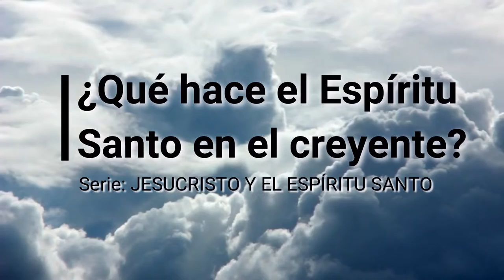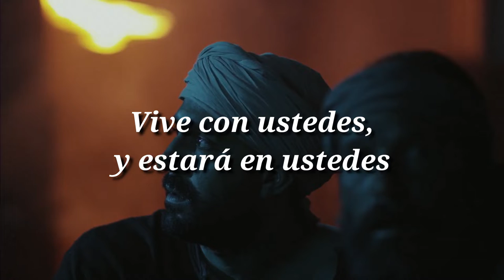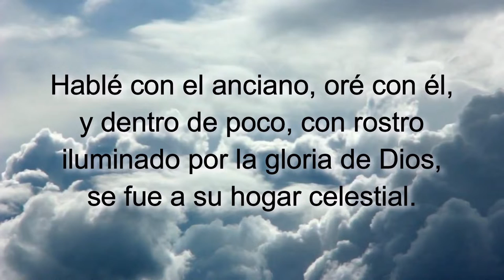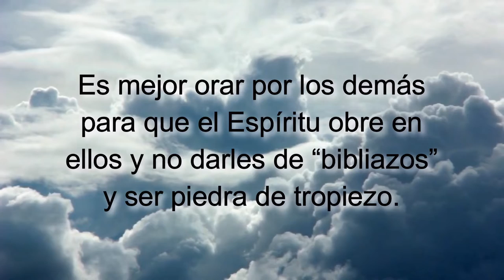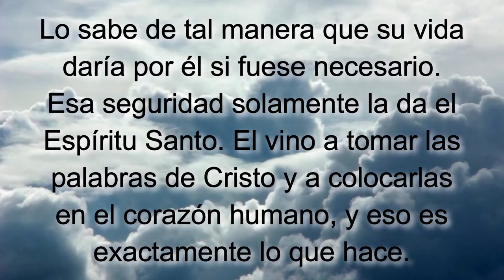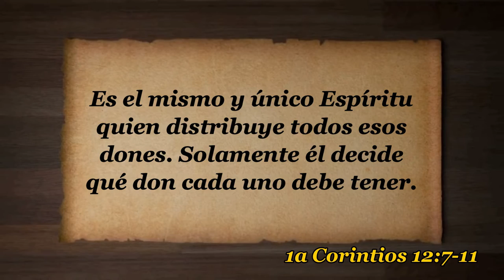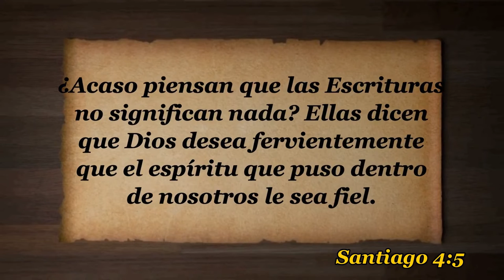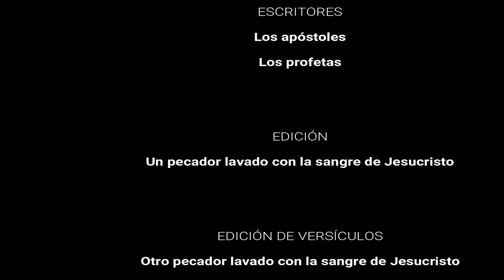D23 Lo que hace el Espíritu en nosotros INSTRUCTOR Módulos EAJ M3L2 Jesucristo MODULO 3 LECCION 2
INDICACIONES PARA EL INSTRUCTOR:

1. MIRA el video "D23 Lo que hace el Espíritu Santo en nosotros  EXPLICADO" para tomar ideas de las respuestas a las preguntas y explicaciones que tendrás que dar (toma notas y agrega ilustraciones, experiencias, testimonios personales, etc.)

2. Es recomendable (mas no obligatorio) que los alumnos tengan impresa la LECCIÓN EN PDF para tomar la clase (enlace al final).

3. PAUSA el video cada vez que aparezca el ICONO DE HABLAR y un PERGAMINO AZUL con una pregunta, para responderla y explicarla, o interactuar con los participantes.

4. LEE el texto y los versículos que van apareciendo en pantalla (a menos que tenga audio, como en las ilustraciones).

5. Al final de la lección recomendarles que realicen las 4 acciones de AMOR del discípulo: Aplica-Memoriza-Ora-Resuelve. La tarea se encuentra al final de la LECCIÓN EN PDF o bien se les puede enviar el FORMULARIO EN LINEA para que hagan la tarea en su celular, tableta, PC o Laptop. NOTA: Enfatizarles que no es obligatorio que lo hagan, pero sí muy recomendable si quieren crecer espiritualmente.

Subiendo...

Descargar video en MP4 desde Google Drive:
Subiendo...